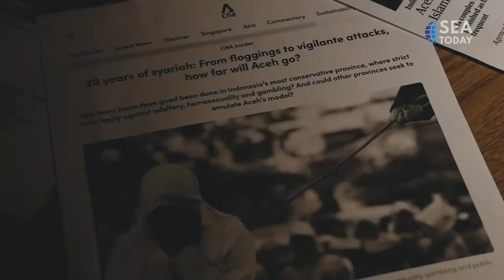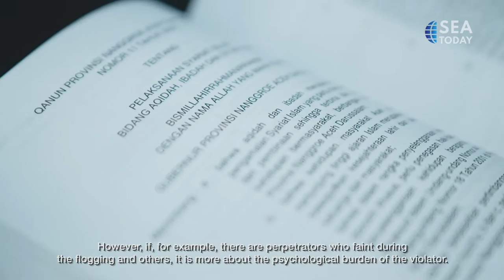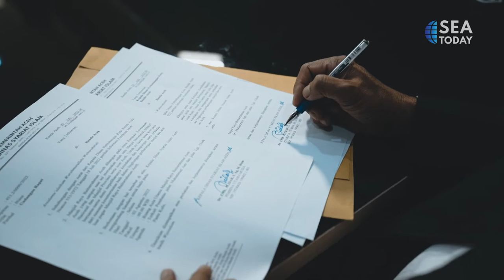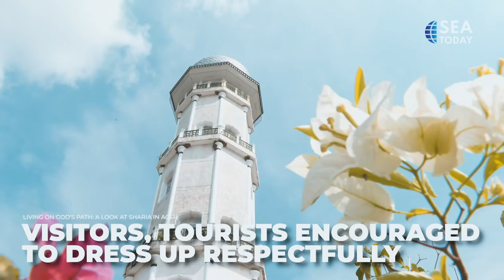Living on God's Path: A Look at Sharia in Aceh